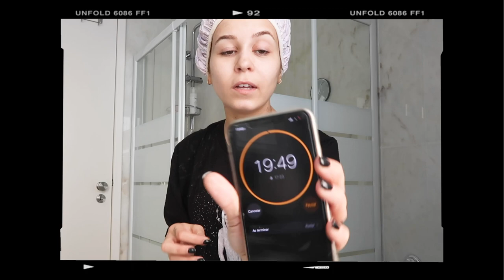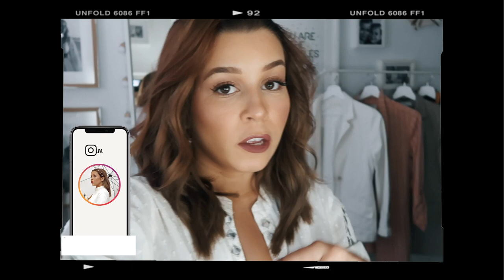BANHO DE COR NO CABELO EM CASA - SUPER FÁCIL | Inês Rochinha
Hey hey! Vocês pediram e aqui está. É assim que faço banho de cor em casa

ONDE COMPREI:
Pimenta Cosméticos Almada
098, Praça Gil Vicente 3 A, Almada